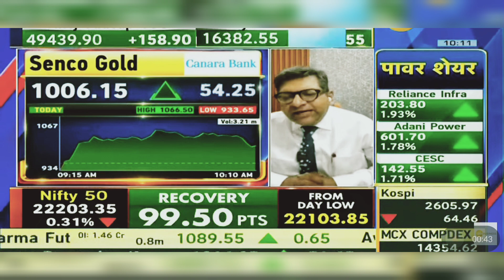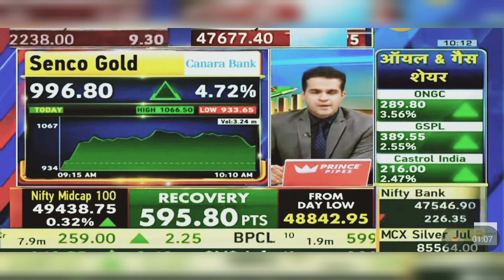Senco Gold Share News Today | Senco Gold Share Latest News Today | 16th April 2024